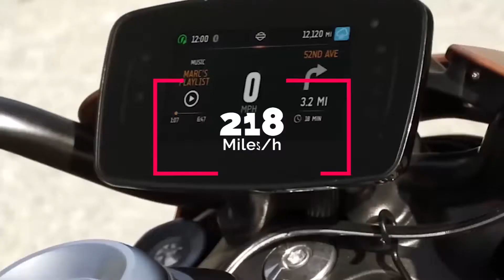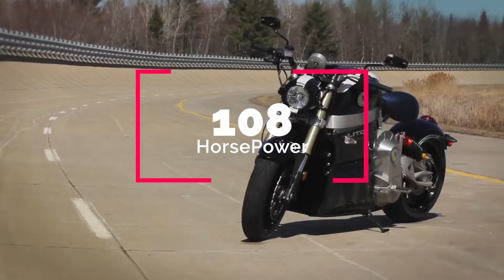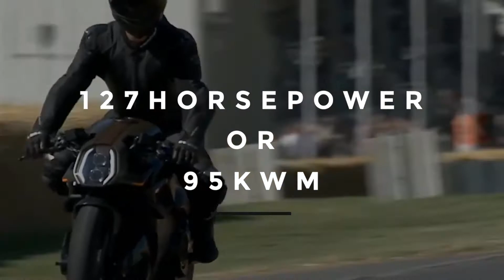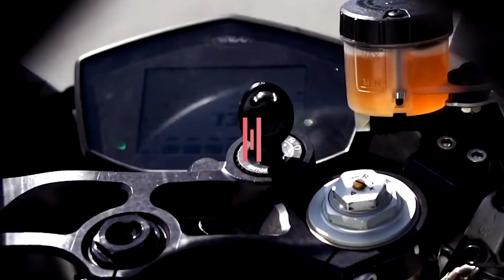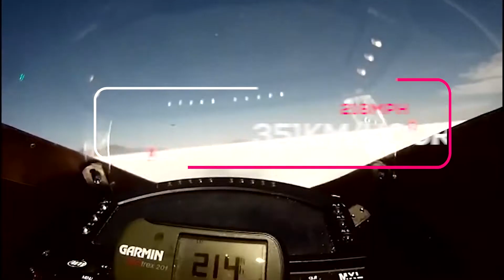7 World's Fastest ELECTRIC Motorcycles - 2022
7 World's Fastest ELECTRIC Motorcycles - 2022

For those of you who don't know, the LiveWire is a Harley-Davidson sub brand that deals
with highway capable all electric motorcycles with innovative features.
If you are a biker, you definitely know what the Harley-Davidson brand means to bikers. It
looks like Harley-Davidson wants to take a step further with their motorcycle game with
electric motorcycles and the livewire one happens to be Harley Davidson’s very first
electric motorcycle. Yes, the electric motorcycle did not sell in huge numbers. But this
electric motorcycle will represent what the future looks like for the motorcycle industry.
You get a range of about 146 city miles and you also have the ability to recharge at a DC
fast charger which means you can go from zero to 100 percent in just 60 minutes. But
if you don't have that much time to spare, you could actually get the Harley-Davidson
from zero to 80 percent in about 45 minutes with a DC fast charger. The
Harley-Davidson Livewire one will start at the price of $21,999 excluding the tax. The
livewire one electric motorcycle comes with a maximum speed of 95 mph or 153
kilometers per hour powered by a 105 horsepower motor and can do 0-60 mph in less
than 3 seconds. Harley-Davidson uses a 15.5 kWh battery that is sourced from
Samsung and it comes with a 5 year unlimited mileage warranty. You also get 17 inch
front and rear wheels with a single disc 2 piston front brake.

6. Lito Sora Generation 2
LITO SORA 2014 electric superbike production model - YouTube
2020 Lito Sora Generation 2 First Look: Electric Superbike(ultimatemotorcycling.com)

This second generation of the Lito Sora is at least 25 pounds lighter than the previous
generation. The suspension setup of this electric motorcycle is top notch and these
electric motorcycles are provided with an 18 kWh lithium battery with a maximum range
of about 180 miles on a single charge. The Lito Sora in its second generation motor can
do zero to 60 mph in less than three seconds. You also get a liquid cooled permanent
magnet, three phase AC motor which is powered by a lithium ion battery that is capable
of producing 108 horsepower. This electric motorcycle comes with a top speed of
120mp/h or 193 km/h.
This electric motorcycle comes with an aluminum chassis with ohlins suspension and
carbon fiber wheels and body work.

Arc vector luxury electric motorcycle is a British made electric motorcycle and is
positioned in the market as an ultra premium electric motorcycle way back in 2018 with
a price tag of approximately 120,000 U.S. dollars.
127 horsepower, or 95 kW motor and it can reach an
electronically limited top speed of about 200 kilometers per hour, or 124 mph. The bike
can do zero to 60 mph in just 3.2 seconds, which is insane. This motorcycle is equipped
with a 16.8 kWh battery with a range of about 200 miles or 322 kilometers.
You could also charge this motorcycle with DC fast charging in just 45 minutes, wich is
just insane.

4. Zero SR/s
2022 Zero Motorcycles SR/S - YouTube
. The
prices for the SRS model starts at around 19,995 U.S. dollars. You get a 14.4 kWh
z-force lithium ion battery that will get you a comfortable range of about 169 miles on a
single charge. All thanks to the new aerodynamic fairings inspired by aerospace design
this design is very utilitarian which is why the bike can give you a 13 percent increase in
range on the highway compared to the SR/F model because the air will be traveling over
the bike. You're also looking at a top speed of about 124 miles per hour or 200
kilometers per hour with a power output of 110 horsepower.

 looking at the power output of 145 horsepower or 107 kW, offering a maximum
speed of 150 mph, or about 241 kilometers per hour. The energica Ego comes with a
13.4 kWh battery with a range of 91 miles on a single charge. When it comes to
performance this electric motorcycle can do zero to 60 mph in 2.9 seconds.
The Energica ego can be yours for about $23,870.

The Damon Hypersport electric motorcycle
can do zero to 62 mph in under 3 seconds which means this electric bike can rival
some of the best liter class bikes out there.The Damon Hypersport is powered by a 20
kW liquid cooled battery pack which will give you 322 kilometers on a single charge.